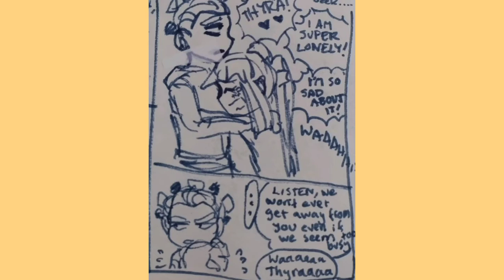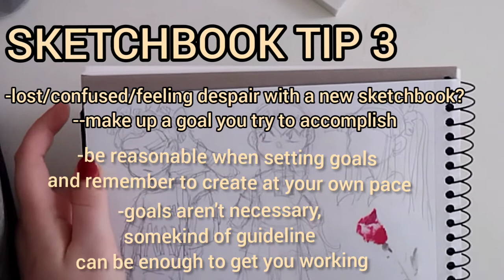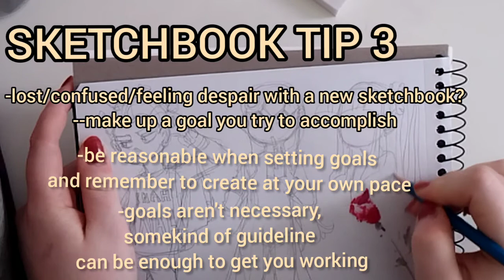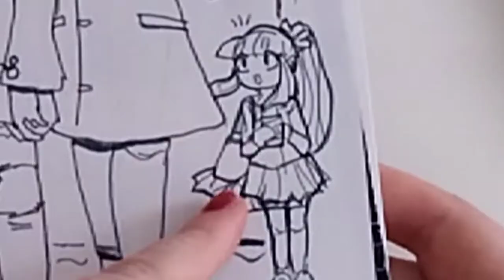So you want to start a sketchbook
I´m also going to start a new multimedia sketchbook during November!
I wish you all the inspiration with your new
 sketchbooks/journals/visual diaries!

Have a fun halloween weekend!
-cheerful_anzu_

video made with InShot videoeditor